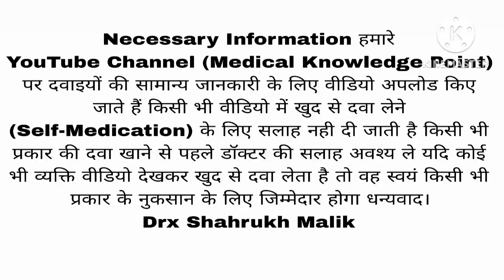Meftal Spas Tablet Review, Use, Benefits, Side effect,in hindi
Hello dosto welcome to medicine knowledge point

Drx Shahrukh Malik

Meftal Spas Tablet Review
Meftal Spas Tablet uses
meftal Spas Tablet dose
meftal Spas Tablet side effects
meftal Spas Tablet mode of Action
meftal Spas Tablet precautions
meftal Spas Tablet instructions
meftal Spas Tablet ko lene ka Sahi tareeka
meftal Spas Tablet ke fayde
meftal Spas Tablet kaha use hoti hai
period dard ki medicine
period pain relief
period dard ka ilaj
period dard ki tablet
period dard ko kese thik kare
mc ka dard ki dawai
mc ke dard ki medicine
mc ke derd ki dawa
mc ke dard ka ilaj

Videos are uploaded on our YouTube channel for general information about medicines. Self-medication is not advised in any video. Before taking any type of medicine, you must take doctor's advice. Thank you